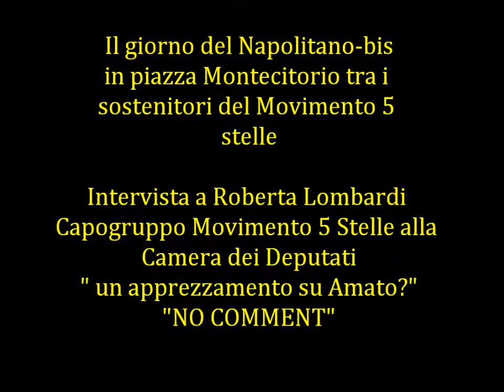Il giorno del Napolitano-bis - Roberta Lombardi capogruppo M5S alla Camera dei Deputati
Intervista a Roberta Lombardi capogruppo del MoVimento 5 Stelle alla Camera dei Deputati.